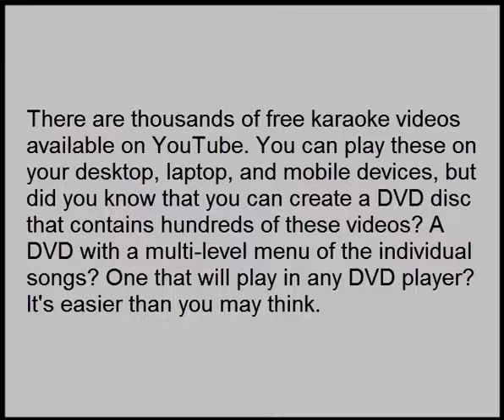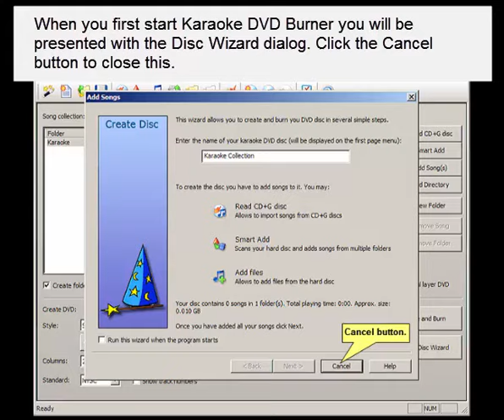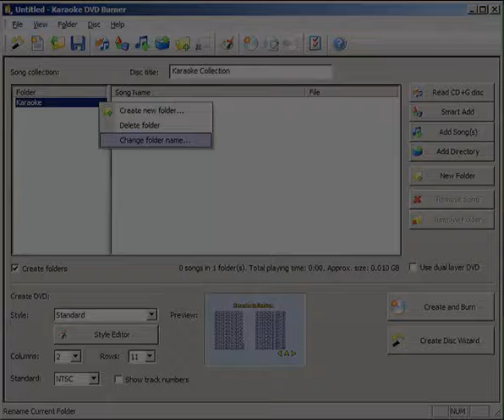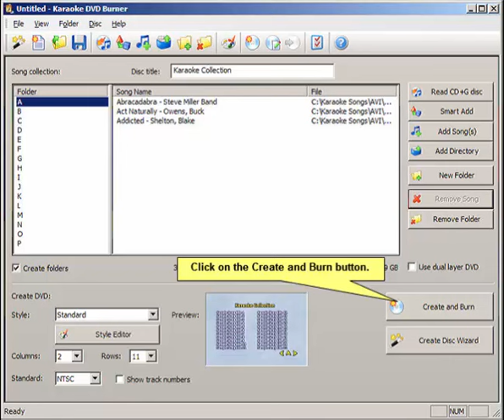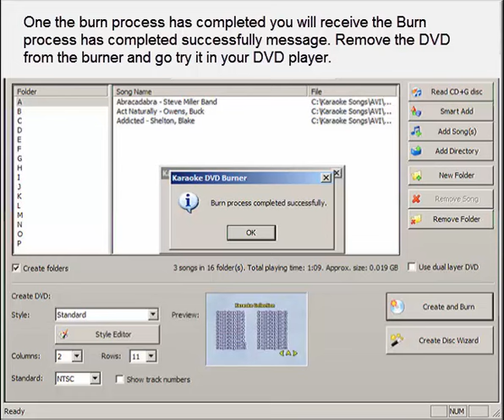Create a Karaoke Video DVD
to download Karaoke DVD Burner.

Create a DVD disc of karaoke videos complete with a multi-level menu of the individual songs.